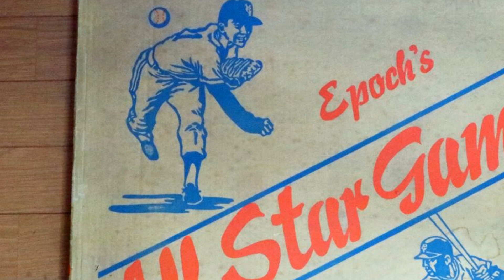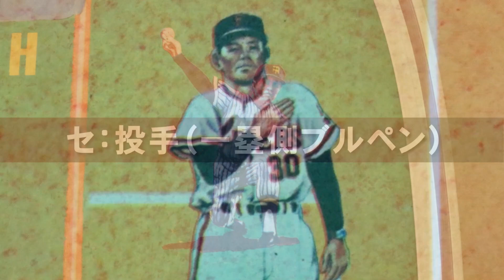昭和レトロなアナログゲーム大図鑑：オールスター野球盤B型①／昭和41年(1966)ー推定ーエポック社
■盤面のプリント違いで3バージョンある「オールスター野球盤B型」の最初に発売されただろうと思われる。
■決め手はセリーグのマウンドを預かる巨人軍・堀内恒夫投手の背番号「21」
■捕手のイラストが描かれていないのが残念。